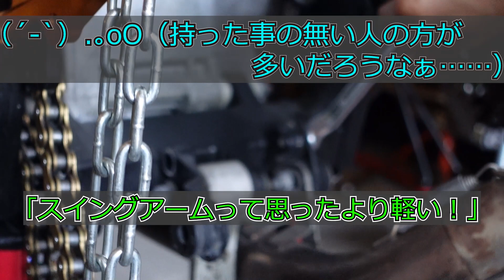ハル【ラ・パラ】スーパーHiへの道！！ GSX-R600を整備するっぽい雰囲気動画 中編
ハル君がラ・パラのスーパーハイを走る為に
まずはバイク側（GSX-R600）の整備から入っている動画の続きです。

【不定期更新】

今回は外したリヤ周りを手直しして
スイングアームを取り付けるまでです。

■カメラマン【ハル】